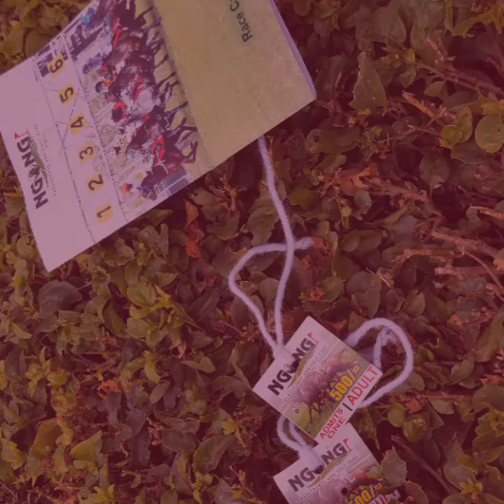Did I loose all my money at Ngong Race course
We went house racing at Ngong Race course and we placed some bets which we lost..